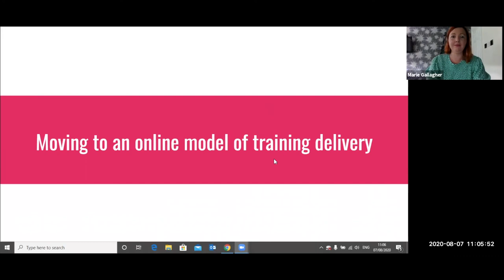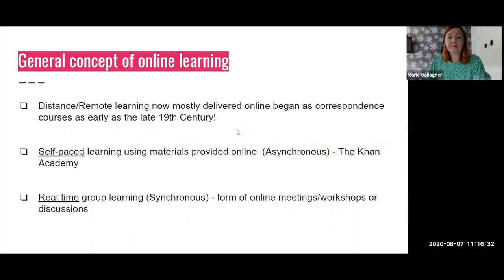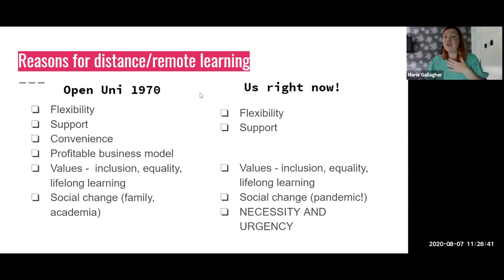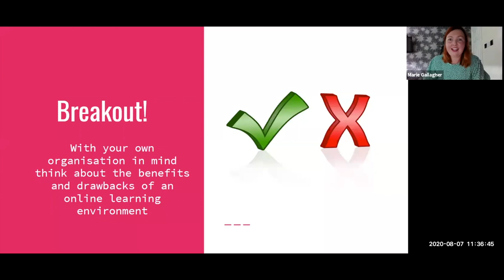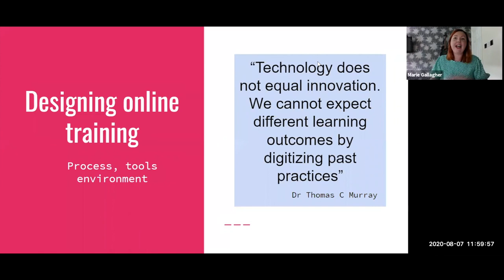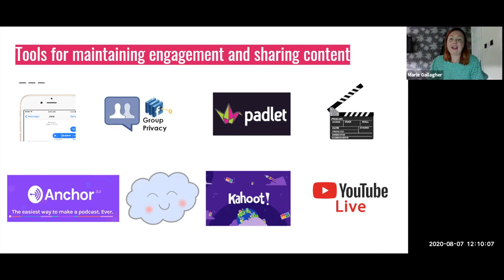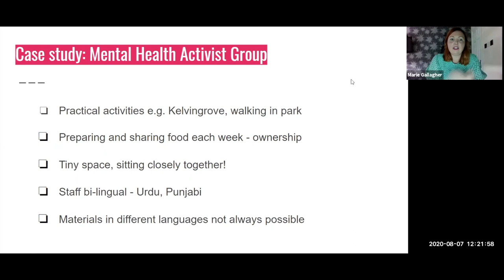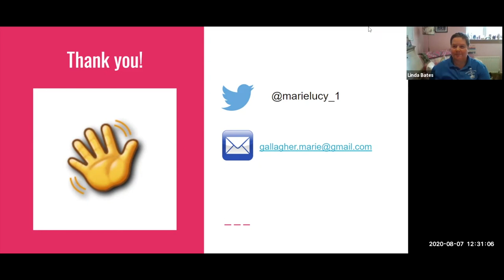Moving to an online model of training delivery with Marie Gallagher, Mind Waves | The Curve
Find out about upcoming training sessions at thirdsectorlab.co.uk/training